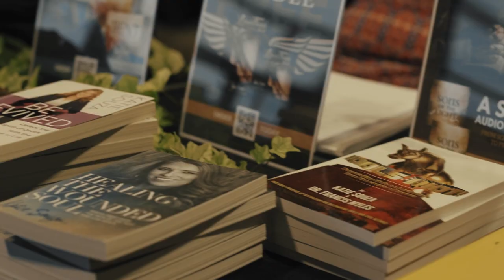2023 | Year of Eden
Eden exists to restore cities and nations through the power and love of Jesus Christ.